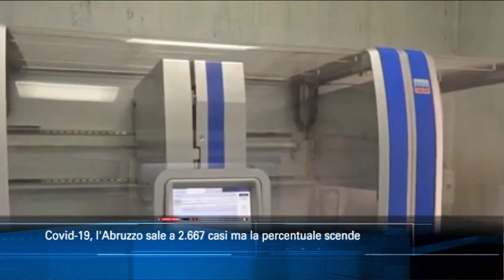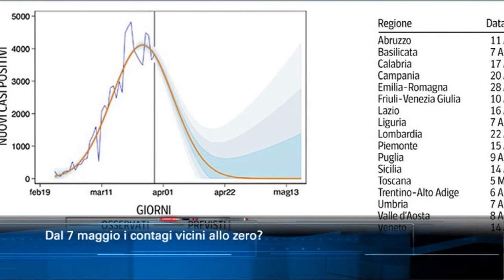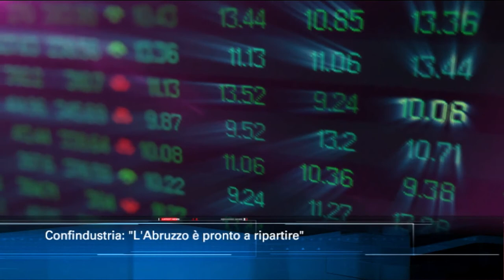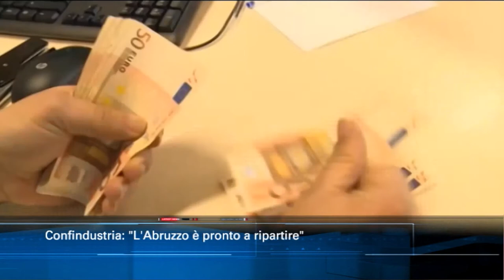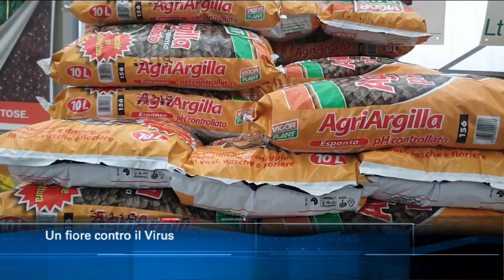TgSei edizione delle 19 di martedì 21 aprile 2020